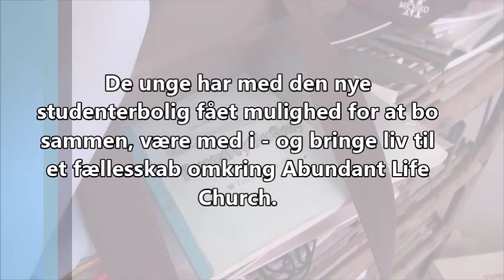Abundant Life Church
Danmission har arbejdet i Cambodja siden 1993. Som et resultat af Danmissions tilstedeværelse blev der i 2001 taget initiativ til oprettelsen af en kristen kirke, Abundant Life Church (ALC).

Da kirken ligger tæt på 2 gymnasier, har Danmission støttet opførelsen af en studenterbolig, hvor studerende kan bo, så de ikke skal cykle 20-30 km fra deres hjem for at komme i skole hver dag.